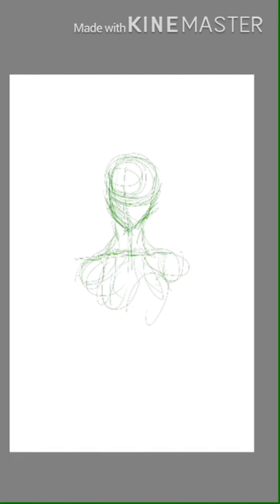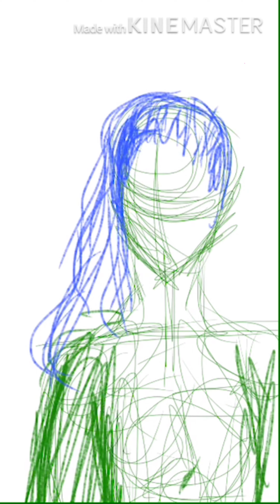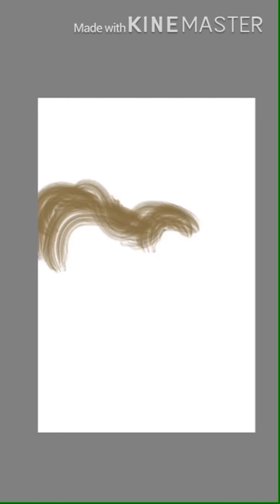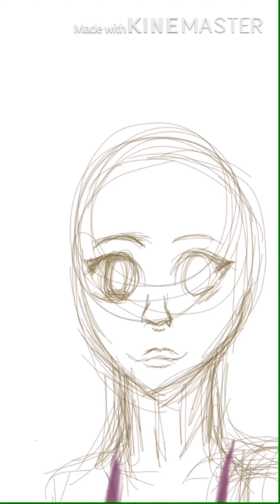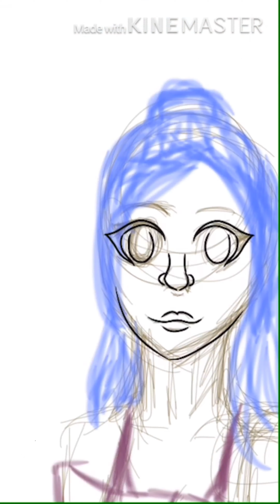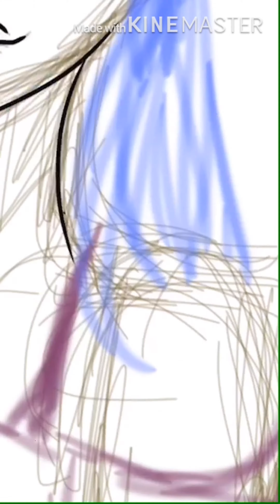Doodlin :)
I was messing around on Autodesk SketchBook on IPhone. It’s difficult to use your fingers on such a small scale